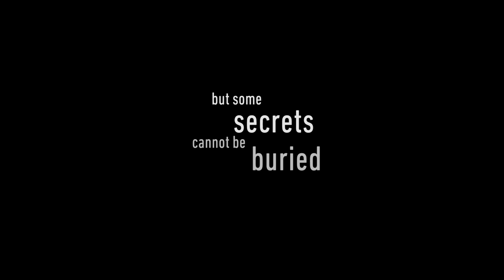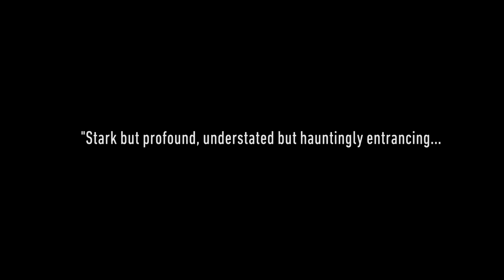1945 trailer - JIFF 2017